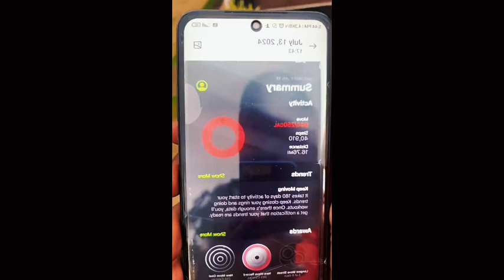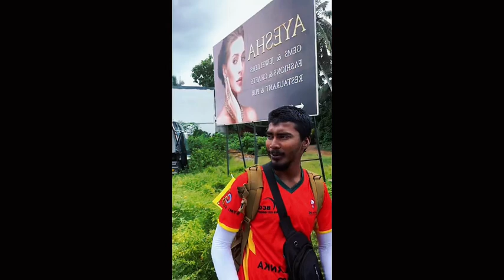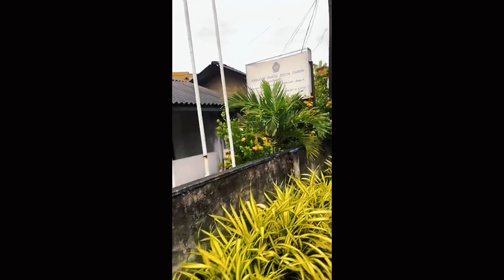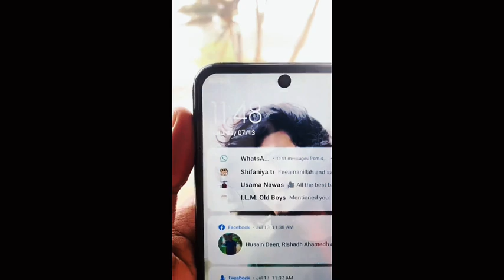Day01 | showme the view today | MSHA SL